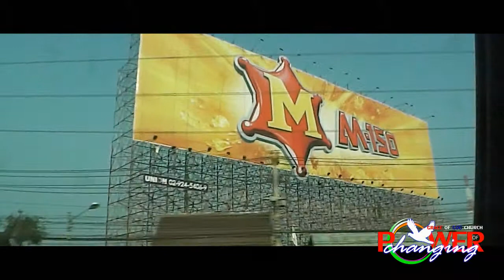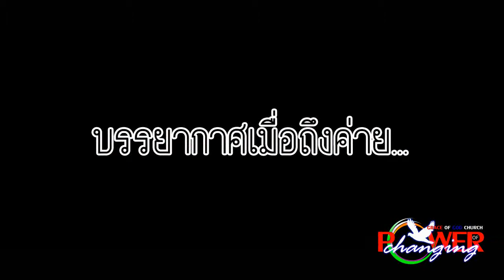ค่ายพลังแห่งการเปลี่ยนแปลง(วันแรก)